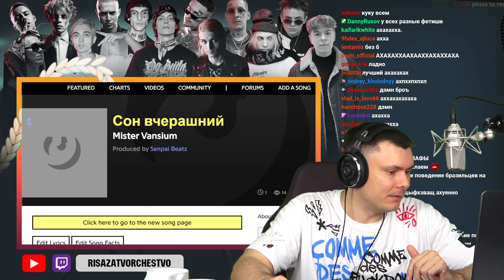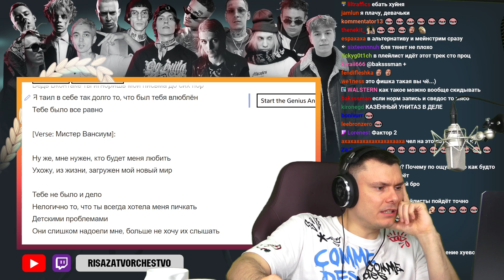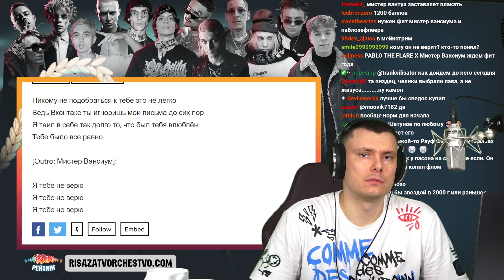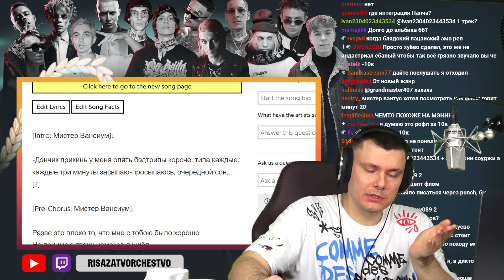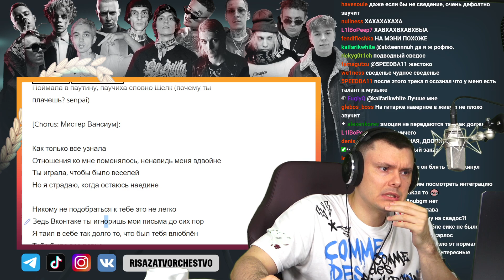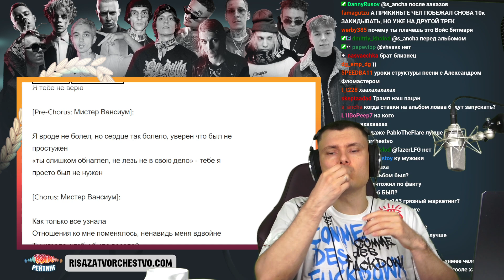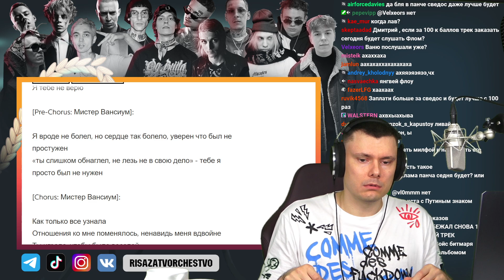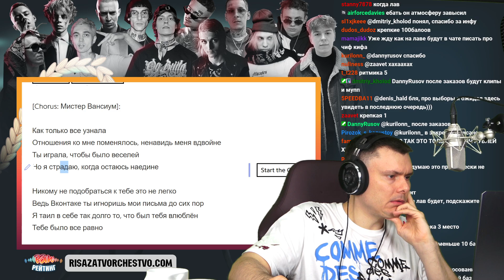Mister Vansium - Сон вчерашний | Реакция и разбор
Разбор трека Mister Vansium - Сон вчерашний от "Риса за Творчество" (Реакция)